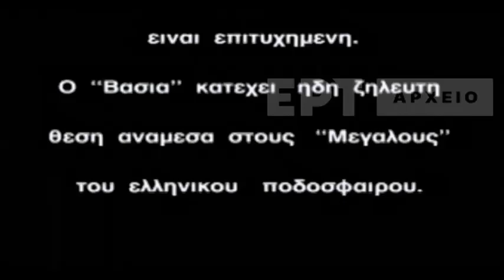ΗΡΑΚΛΗΣ - ΒΑΣΙΛΗΣ ΧΑΤΖΗΠΑΝΑΓΗΣ ( ΑΦΙΕΡΩΜΑ )